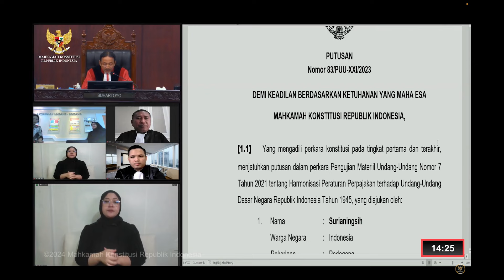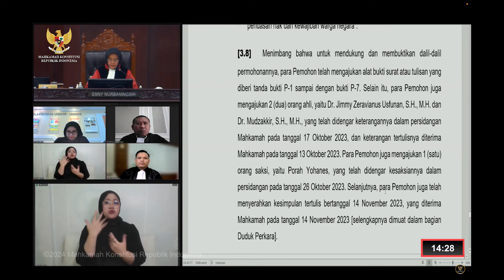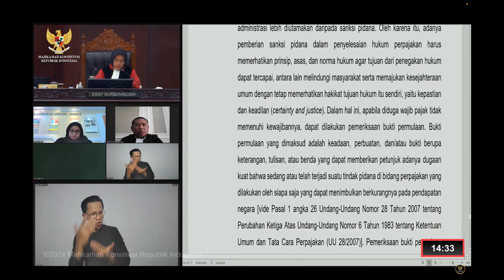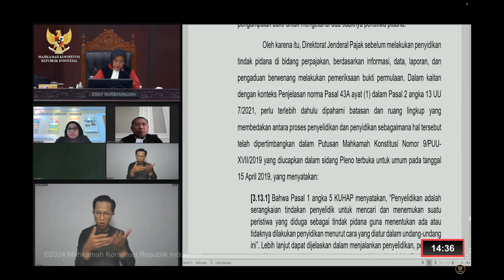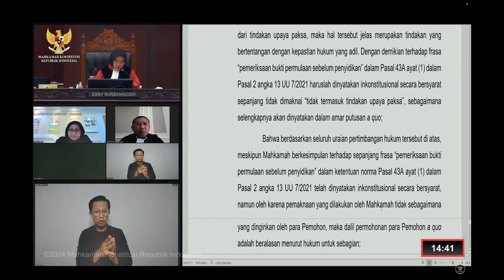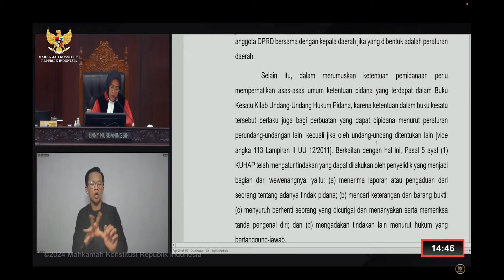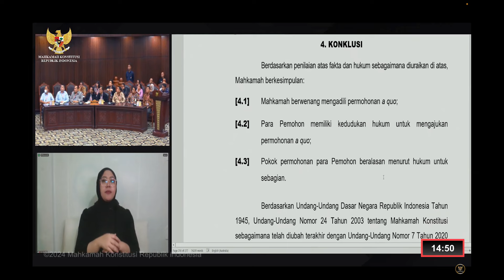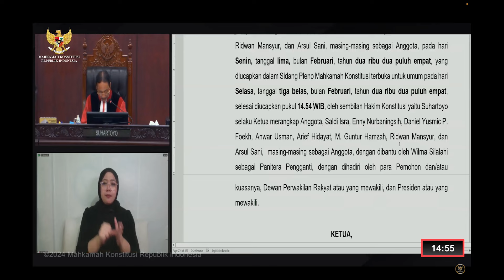PEMERIKSAAN BUKPER INKONSTITUSIONAL BERSYARAT 😱 OKNUM PAJAK BISA GALAU ? 83/PUU-XXI/2023 | 13Feb2024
"Menit 28:25 - 59:00

✔ PERTAMA & SATU-SATUNYA
PROGRAM PELATIHAN KONSULTAN PAJAK PINTER

✔ PERTAMA & SATU-SATUNYA !!